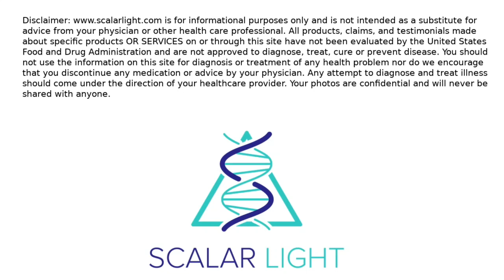Sekhmet & Lilith | Scalar Light Energy | Pet Testimonial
Have you been struggling with poor health or are you someone that wants to continuously improve your health? Do you wonder or are you skeptical that something like this could ever work or work for you? Do you want to better understand Scalar Light and what it may do for you or someone you love? You are exactly who this FREE 15 day trial was created for!